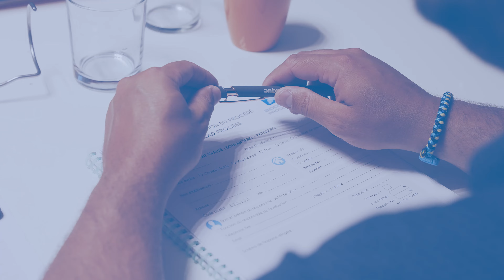BIOCOLD PROCESS - LES FRANCHISÉS - DAVY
Ce qui fait de BIOCOLD PROCESS une franchise vraiment originale ?

-         Distribuer un procédé unique
-         La récurrence des revenus : les clients payent chaque mois leur contrat de LocaPrest ce qui vous permet de générer un chiffre d’affaires grandissant au fil des mois et des années.
-         L’indépendance qui vous offre une vie privée et professionnelle équilibrée

BIOCOLD PROCESS vous intéresse ?